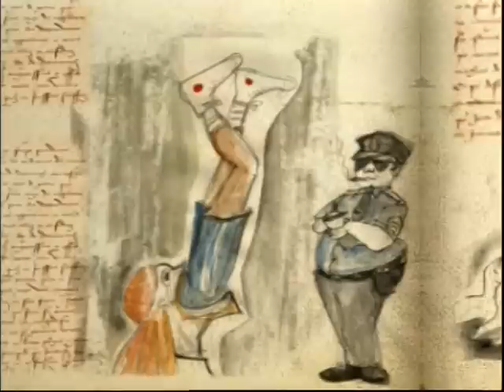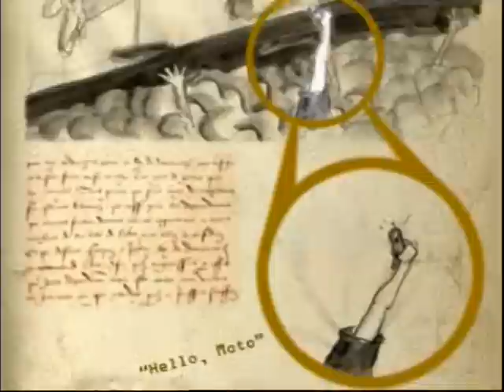Peter Capusotto y sus Videos - Las muertes más copadas del Rock - 1º Temporada - Programa 4 (2006)